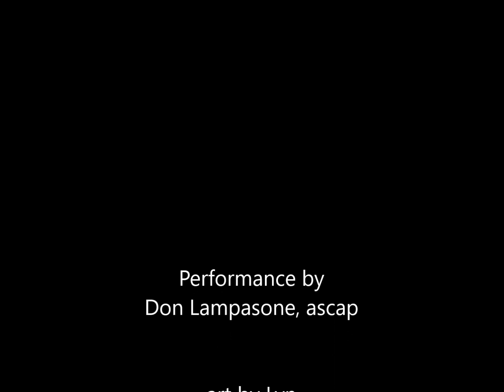White Christmas, Parlor Concert